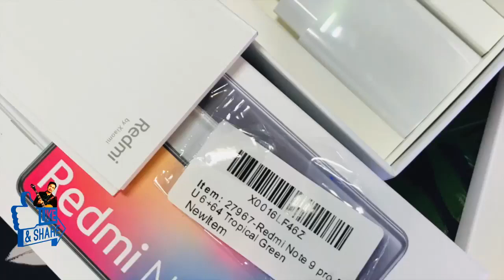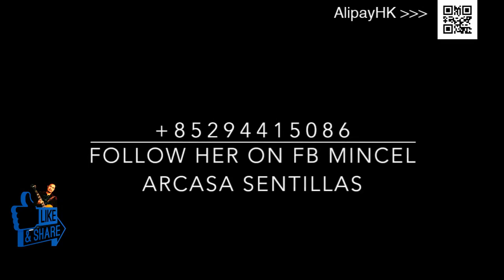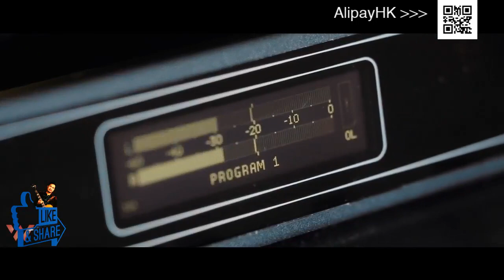LIVE Musician | Wendell Magtalas LIVE Music Event 2020 | Episode 5 | Playing Acoustic Music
YouTube LIVE Musician | Wendell Magtalas LIVE Music Event 2020 | Playing acoustic music

I am a Guitarist, Happy Father and Love spreading positivity through my music. I come LIVE on YouTube every week to entertain my subscribers through my music.